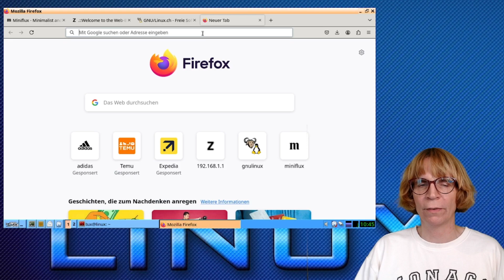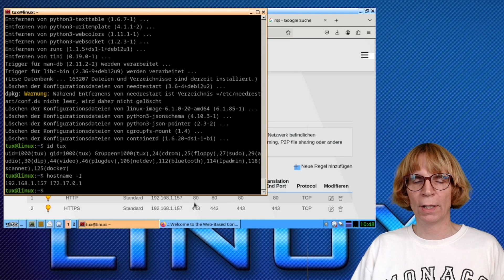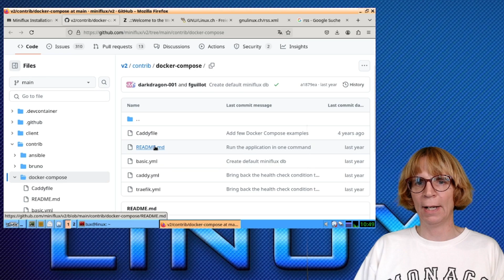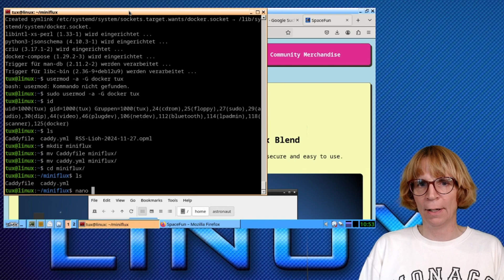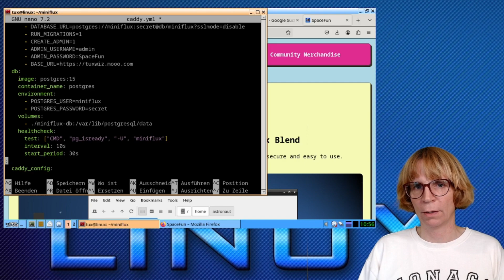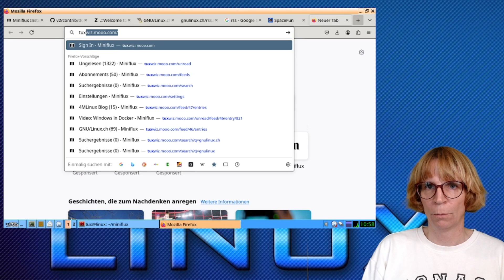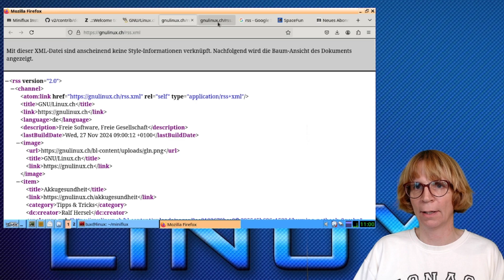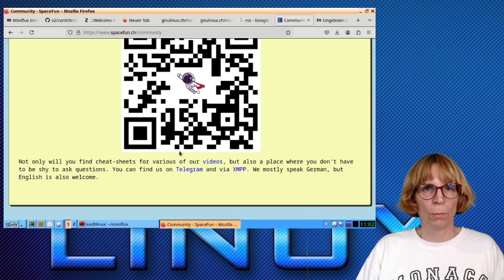Miniflux - dein eigener RSS-Newsreader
In diesem Video zeige ich dir, wie du mit Miniflux deinen eigenen Web-RSS Newsreader auf deinem Homeserver im Selfhosting betreiben kannst. RSS-Feeds sind eine großartige Möglichkeit, um immer auf dem neuesten Stand zu bleiben und die Inhalte deiner Lieblingsseiten bequem an einem Ort zu sammeln.

Ich erkläre dir Schritt für Schritt, wie ein Newsreader funktioniert und führe dich durch den gesamten Prozess der Installation von Miniflux mit Docker. Außerdem zeige ich dir, wie du die Sicherheit deiner Anwendung gewährleistest, indem du einen Caddy Reverse-Proxy einrichtest, der mit Let's Encrypt SSL-Zertifikaten abgesichert ist. So kannst du sicherstellen, dass dein Newsreader auch von außerhalb deines Heimnetzwerks erreichbar ist.

Was du lernen wirst:
- Grundlagen von RSS und wie Newsreader funktionieren
- Installation von Miniflux mit Docker und Docker Compose
- Einrichtung eines Caddy Reverse-Proxys
- Absicherung mit Let's Encrypt SSL-Zertifikaten

Als Kanalmitglied erhältst du darüber hinaus Zugriff auf eine Vielzahl exklusiver Videos!

Image by Michael Schwarzenberger on Pixabay